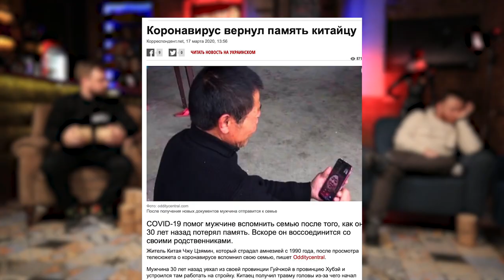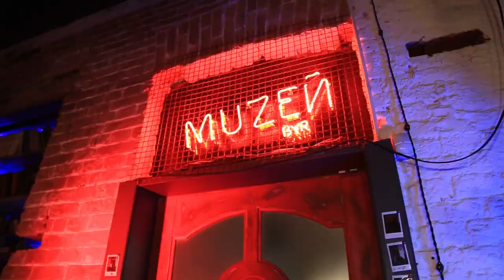Муzей-шоу редхотчиліпіпл | Гість - Ірина Маркова | телеканал Вітер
Розважальне, веселе, підсумково-щотижневе нефільтроване муzей-шоу redhotchilipeople Кропивницький

Спеціальний гість програми - Ірина Маркова, засновниця кейтерингової компанії “Авокадо”.

Наші ведучі: 🌶️Данилишин 🌶️Душак 🌶️Крендель 🌶️Тушик

Дивіться нас щотижня у неділю о 19:15 на телеканалі "Вітер"